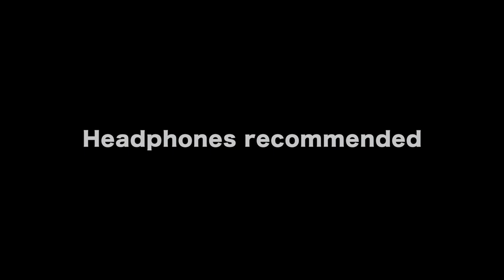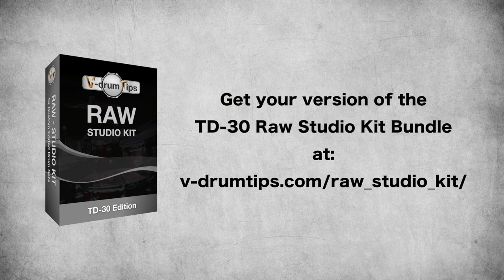TD-30 Soundbundle Trailer - Raw Studio Kit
The “Raw Studio Kit” drum kit bundle includes 5 “raw sounding” custom modelled studio drum kits for the Roland TD-30 Soundmodul. These custom modelled drum kits mirror the sounds of popular e-drum sample libraries.

You need an USB Flash Drive that is compatible with the TD-30 to load the custom kits into your module and a computer with an internet connection. This is a digital download product.
The custom kit bundle includes a PDF - step by step Installation Guide and you will also get an access link to an Installation Tutorial Video guide.